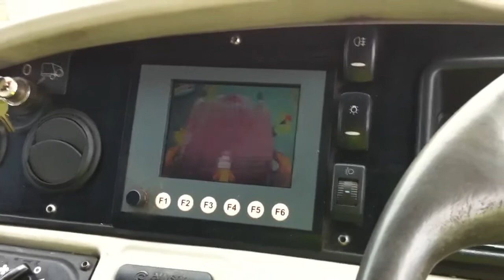Eurobin tipping. [Cab View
A short video I filmed from the onboard camera of my wagon while my crew tip a Eurobin.